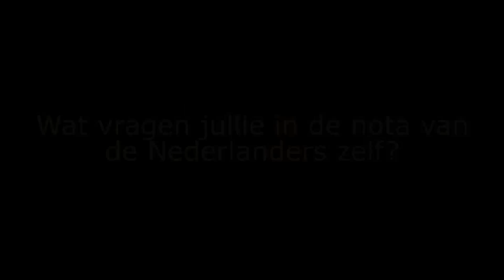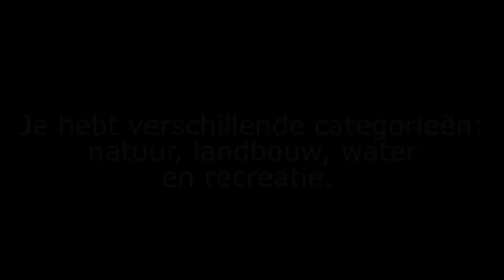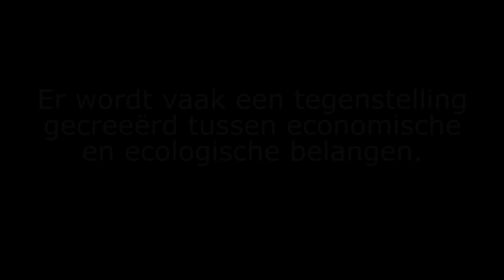D66 — Tweede Kamerlid Stientje van Veldhoven wil de natuur beschermen met haar nota 'Mooi Nederland'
D66-Tweede Kamerlid Stientje van Veldhoven geeft een korte toelichting  op de natuurnota 'Mooi Nederland'.